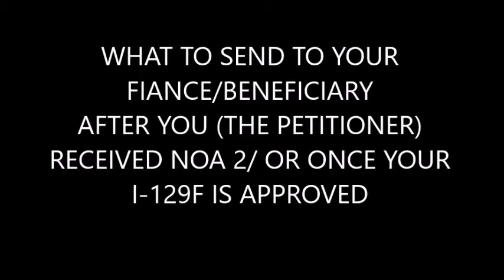WHAT TO SEND TO YOUR BENEFICIARY AFTER YOU (THE PETITIONER) RECEIVED NOA 2